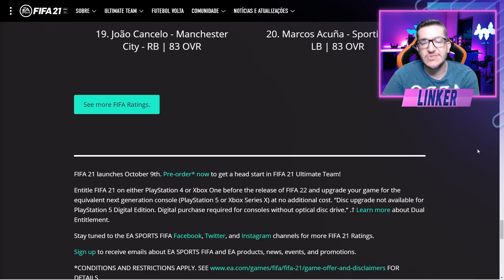🔥 EA REVELOU OS MELHORES LATERAIS DO FIFA 21 😍 || LINKER